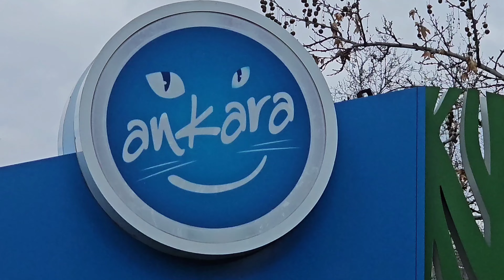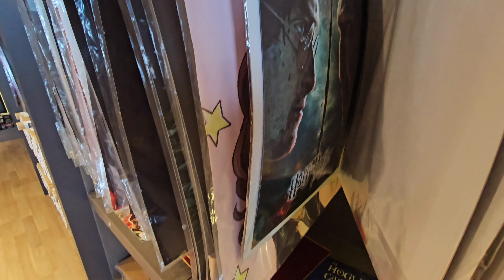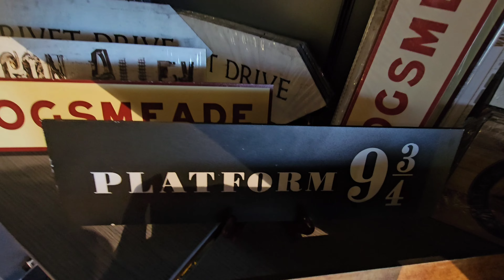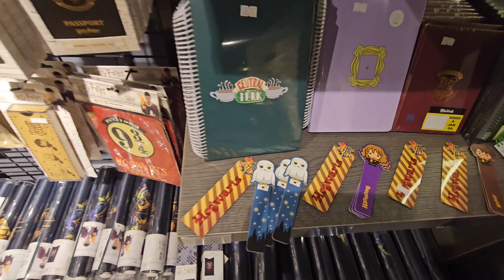прогулка по Анкаре.....